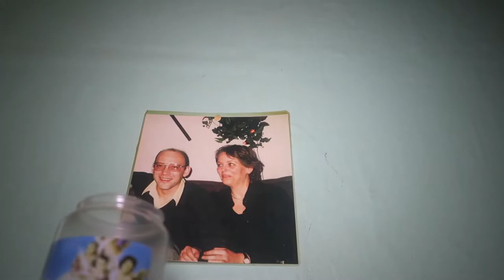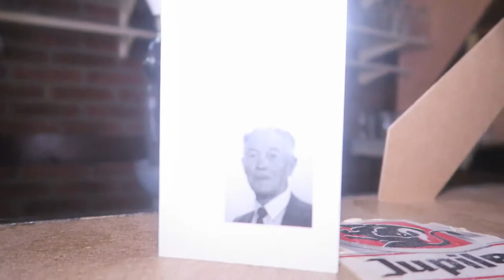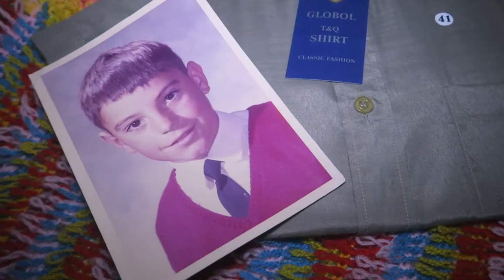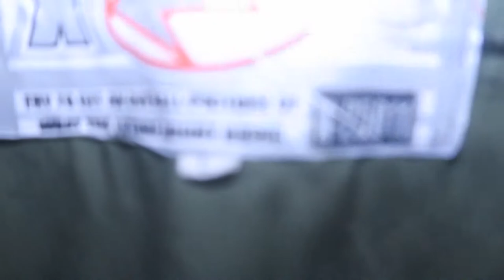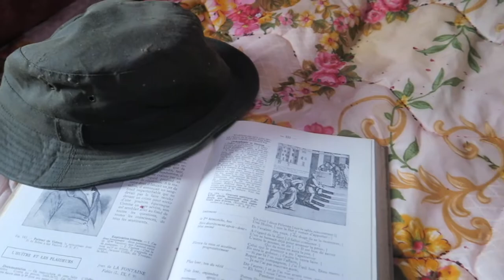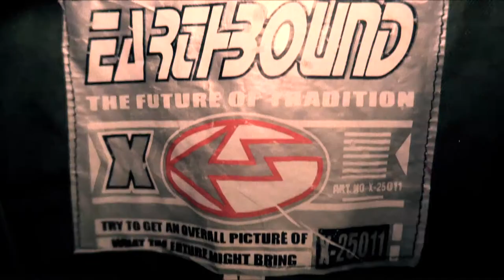FOUND MONEY during EXPLORING an ABANDONED BAR with Everything LEFT BEHIND (FROZEN IN TIME)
Today i explored an Abandoned Bar that is abandoned for only 1 year.  It's just like the last drink was yesterday. Legit FROZEN IN TIME!

MORE INFO ⇩
Today Jefstetics World went to an Abandoned Bar that is abandoned for only 1 year. Everything was left inside just like the last drink was yesterday. This Abandoned House/Bar is legit a frozen in time! There is NO vandalism at all! Found many old photo's from the owners and some photo's of the bar back in the days! Even the fridge was still filled with all the drinks like beer, juice, coca cola and many more! We also found money during exploring the 1st floor that was a sort of House but then at the 1st floor! Very very crazy! I really enjoyed exploring this.